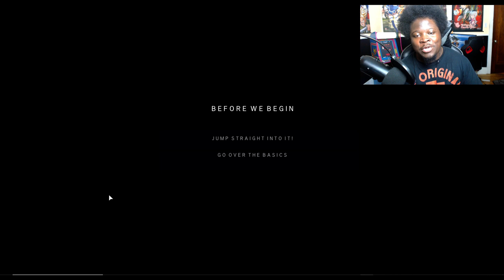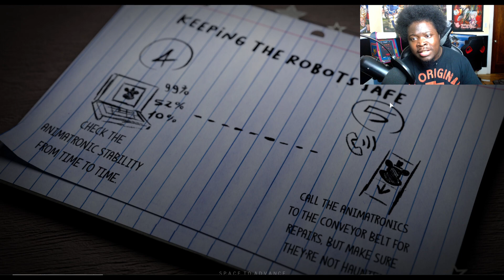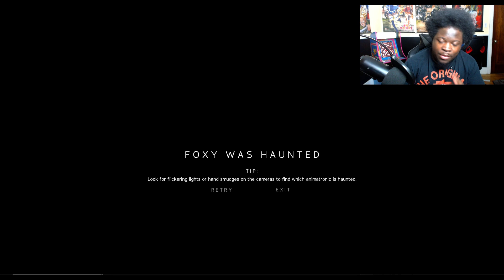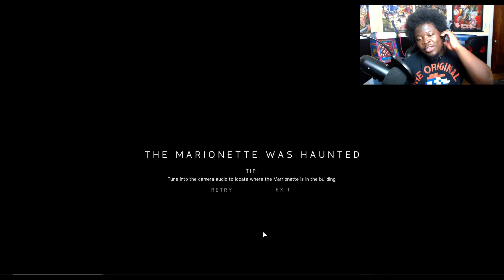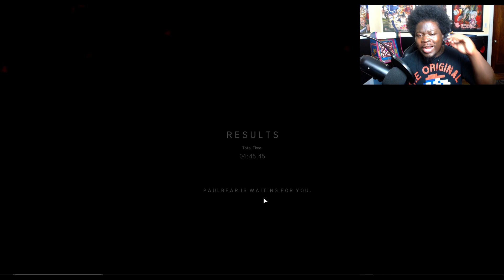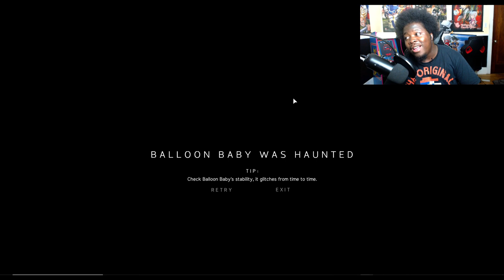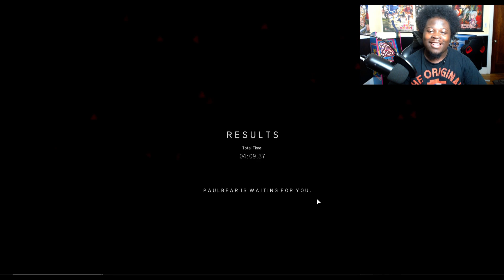FNAF JR'S IS THE MOST TERRIFYING FNAF GAME EVER ...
Today we are playing FNAF Jr's which is by far one of the most terrifying and disturbing fnaf horror games I have played so far . Can we survive the terrifying fnaf paranormal investigation .